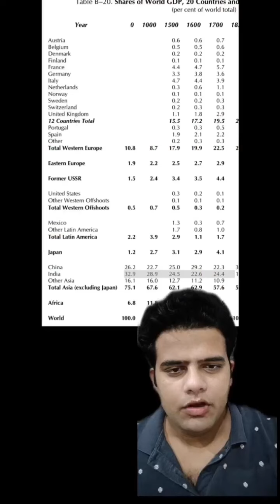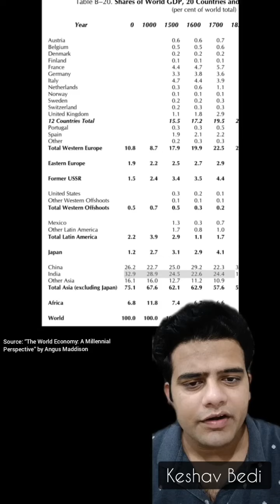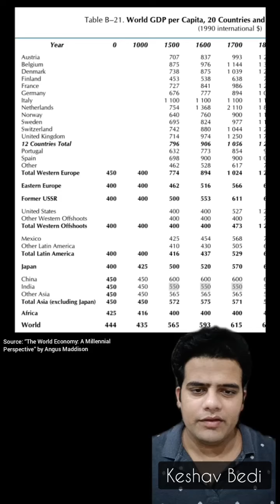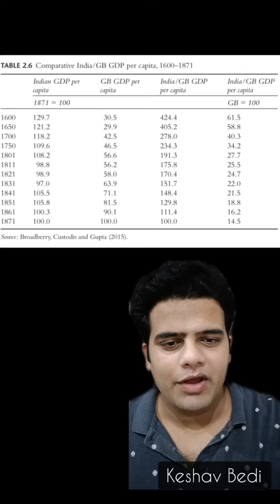RE-UPLOAD: “Historian” Ruchika Sharma (@drruchikasharmaofficial) Humiliates Herself On Mughals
Re-uploading this since I can’t find any copy of this video on my YouTube channel.

In this video, I illustrate how the supposed historian and PhD from JNU, Ruchika Sharma (@drruchikasharmaofficial) fails at comprehending even the basics of data analytics. Meanwhile, this NALAYAK continues to be featured at prominent media outlets, both domestic and abroad.

Become a member of my YouTube channel to support me.